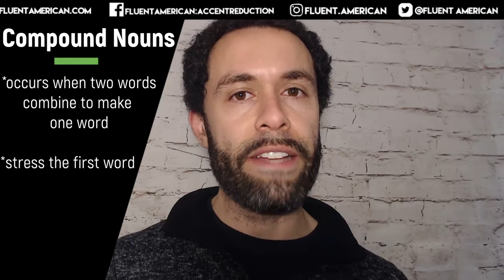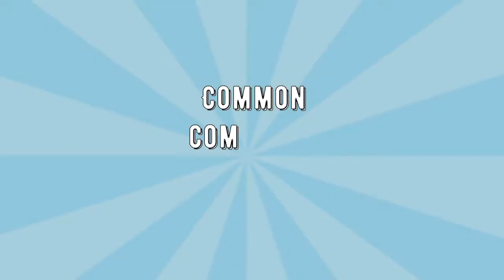FOOTball or footBALL How to Pronounce Compound Nouns in American English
Football. Cell phone. Credit card.

These are compound nouns, where two words combine to make a single noun. Many of my students mispronounce them! Want to avoid the biggest mistakes? Let's take a look at the secret to pronouncing compound nouns correctly in this Fluent American English pronunciation video.